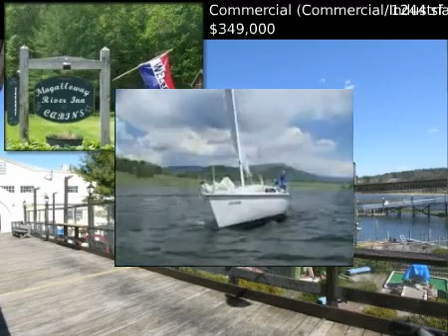$349,000 Commercial (Commercial/Industrial), Wentworths Loc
for additional information regarding this property.

Raymond E. Davis Real Estate

MLS #4318239 Located in Wentworths Location, New Hampshire

 What a Wonderful World!Currently &quot;Magalloway River Inn&quot; Treat your guest to all that the North Country has to offer.. Kayak,canoe,snowmobiling,hunting,fishing..etc..4 Season Business with 2003 furnished Cape along with 5 rental cabins. This is your time to Own a piece of Heaven. Being sold with records, website and customer list.4488c

 Commercial (Commercial/Industrial)
 $349,000
 1244 s.f.